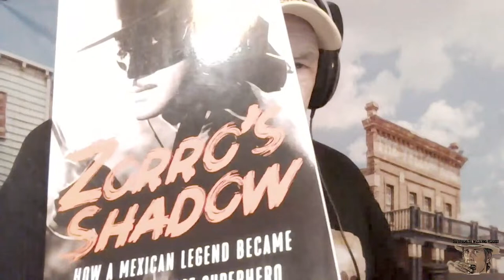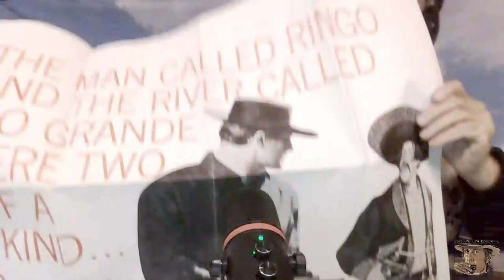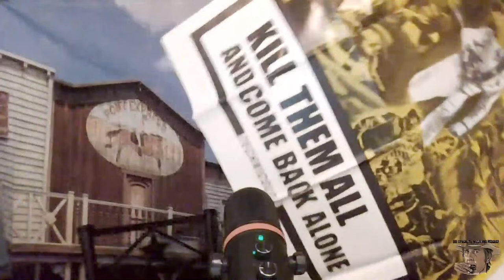The Spaghetti Westerns Podcast, Ep 120 - Dada Gallotti